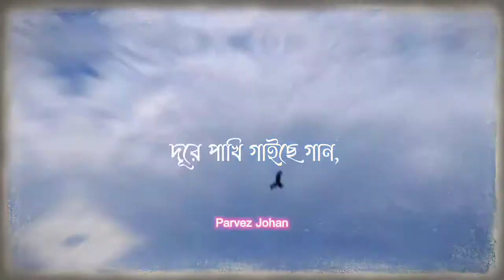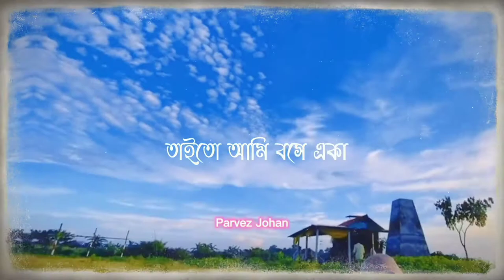Shada | Minar | Tahsan | Danpite Album Song | Lyrics Video | Edit By Parvez Johan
খুব  পছন্দের লিরিক্স গুলা 🥰

Song: Shada (সাদা)- মিনার রহমান
Singar : Minar Rahman
Album: Danpite
Edit By Parvez Johan

লিরিক্সঃ
তুমি চাইলে বৃষ্টি, মেঘও ছিল রাজী
অপেক্ষা শুধুই বর্ষণের
মাতাল হাওয়া বইছে, দূরে পাখি গাইছে গান
বৃষ্টি তোমার আহবান
সাদা রঙের স্বপ্ন গুলো দিল নাকো ছুটি
তাইতো আমি বসে একা
ঘাসফুলেদের সাথে আমি একাই কথা বলি
ঘাসফুল গুলো সব ছন্নছাড়া
ছন্নছাড়া
ছন্নছাড়া
ছন্নছাড়া
ছন্নছাড়া
ছন্নছাড়া

* ANTI-PIRACY WARNING *

This content is Copyright to Parvez Johan ! Legal action will be taken against those who violate the copyright of the following material presented! Please avoid other methods of copying or duplicating the video, and help us support anti-piracy measures in any way you can. Thanks.